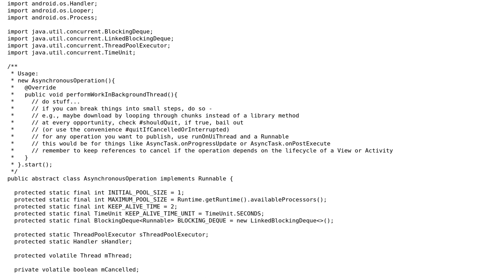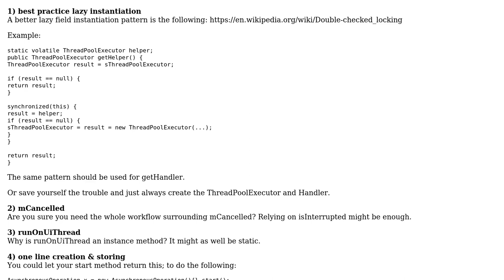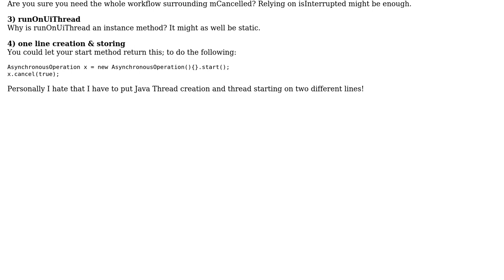Code Review: Simple, generic background thread worker class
With thanks & praise to God, and with thanks to the many people who have made this project possible! You are responsible for your own actions.